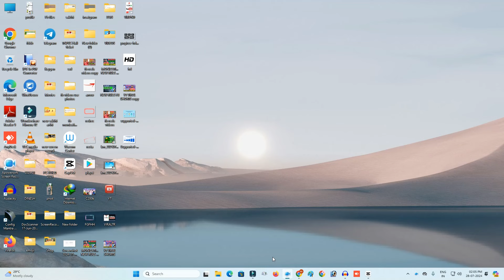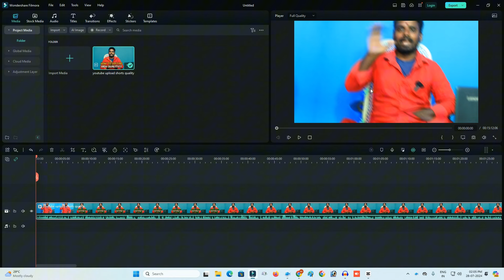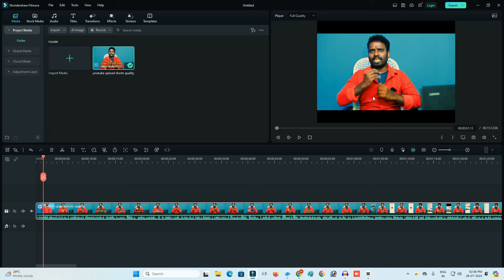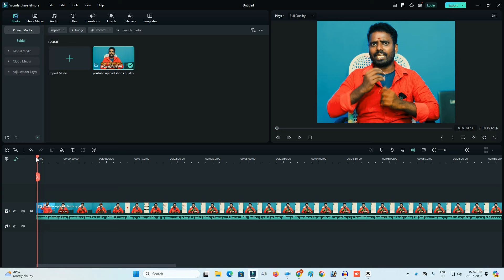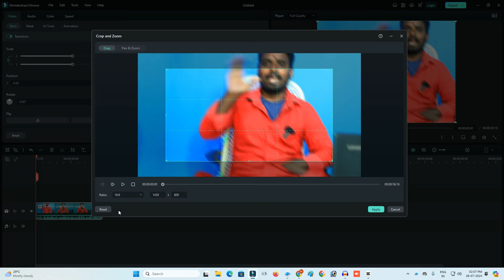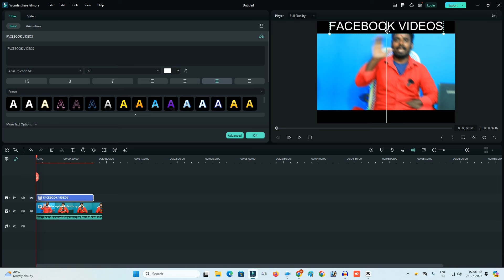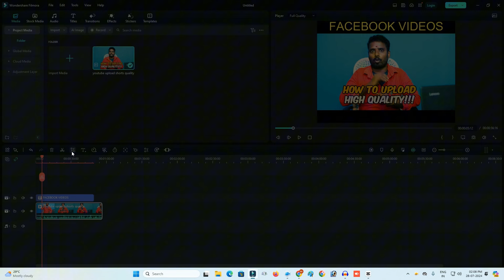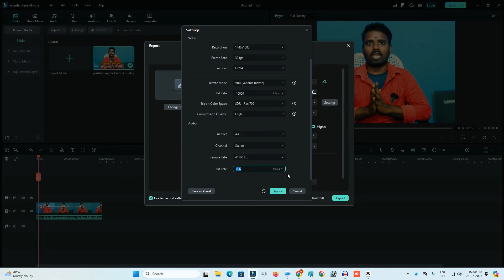CREATE PERFECT Facebook Videos Like a PRO in 2024!